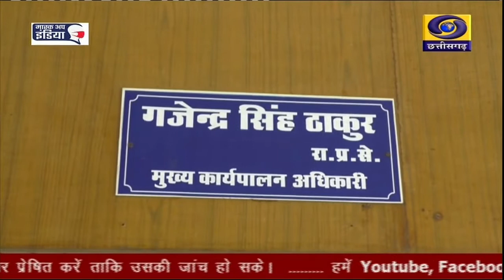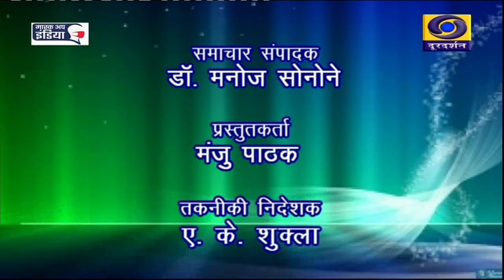CHHATTISGARH DD NEWS 20 SEP 2021, 5 00 PM